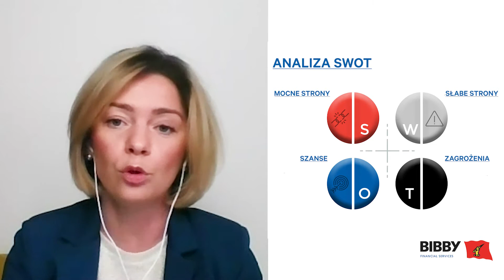Jak przetrwać pandemię? Strategie biznesowe, które wzmocnią Twój biznes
Anita Bogusch, prezes firmy Security Business, pośrednik Bibby Financial Services, radzi przedsiębiorcom, jak przetrwać pandemię.
Zobacz, jak stworzyć strategie, które wzmocnią biznes!

Z filmu dowiecie się m.in. jak:
✔️ zdiagnozować stan firmy
✔️ sformułować strategię bazując na analizie SWOT
✔️ prawidłowo zaplanować nową rzeczywistość
✔️ wdrożyć zaplanowane działania